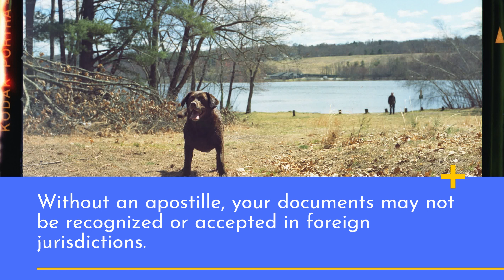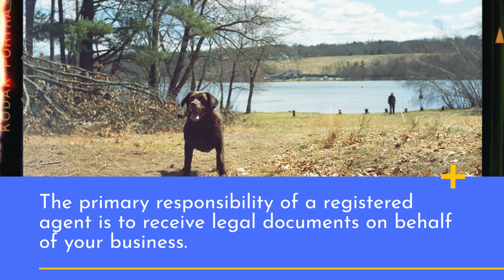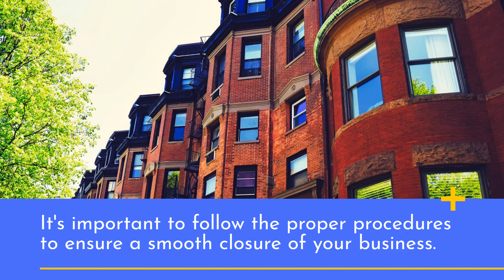Massachusetts Registered Agents & Apostille Service!!